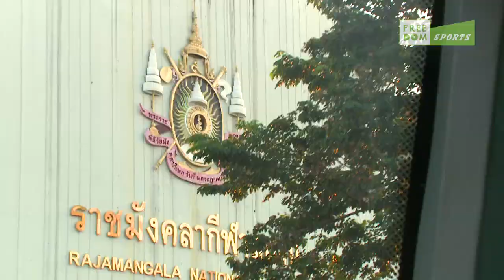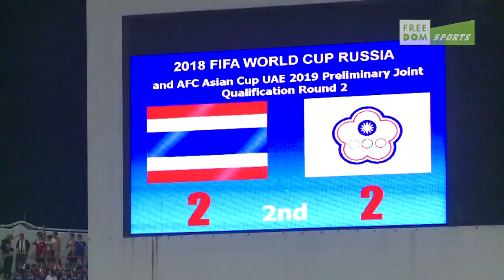中華男足2:4惜敗泰國 11/17再戰伊拉克/Freedom Sports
【快欣賞下方精彩影音 重溫中華隊精彩時刻/Freedom Sports】
11/12 中華男足在泰國客場的世界盃會外賽第二輪之戰，拉加曼加拉球場擠進近五萬名觀眾，但中華隊不畏主場優勢，在開賽僅三分鐘就利用一次角球，殷亞吉頭鎚頂進中華隊的第一分。
但在第41分鐘，泰國隊由左路開攻傳中後由鄧達將球頂進得分，追成1:1平手
又在第52分鐘再由鄧達直接由中路直塞起腳破門踢進超前分
在落後局勢下，吳俊青漂亮助攻由黃楷俊破門踢進追平分 比數來到2:2
但在72分鐘，泰國的恰納巴特踢進超前分，比數3:2
兩分鐘後的74分鐘，泰國一記自由球恰納巴特頭鎚頂進第四分
最終中華隊以2:4落敗，以四連敗排在小組最後一名
破蛋計劃宣佈失敗
下一場將於11月17日 在台灣主場的中華隊迎戰強敵伊拉克
愛足球 愛台灣 愛中華隊的朋友們一定要到高雄國家體育場為中華隊加油！